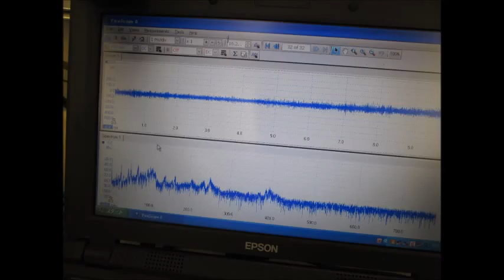スライドショー・超音波テスター Slideshow・Ultrasonic tester